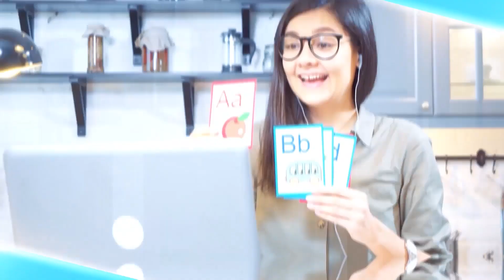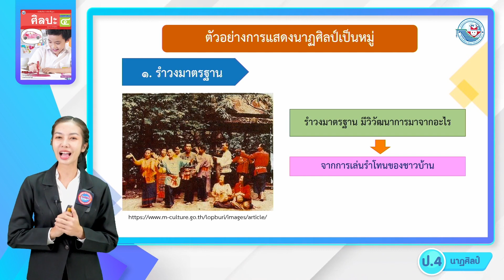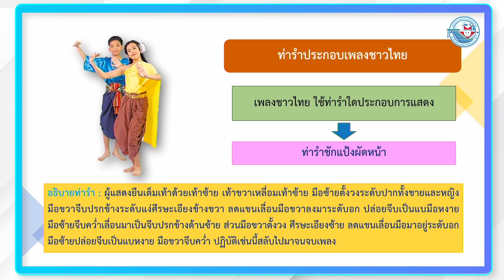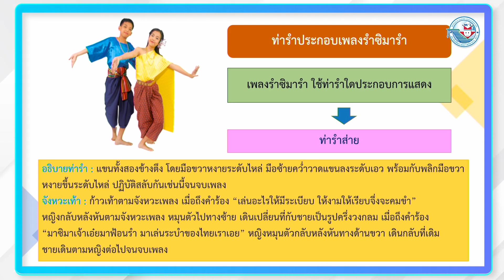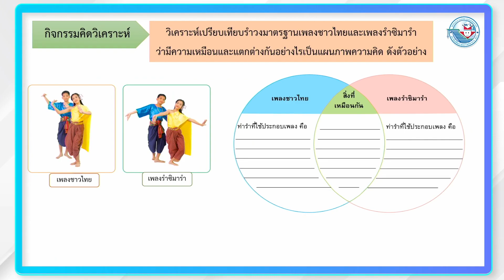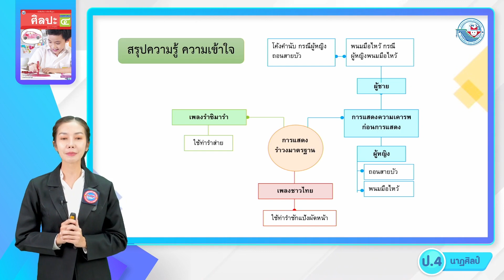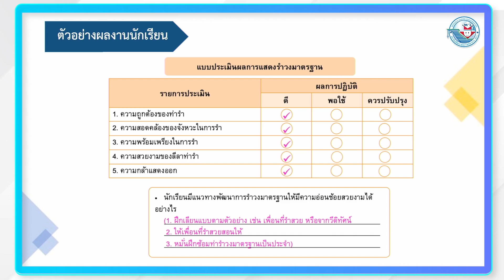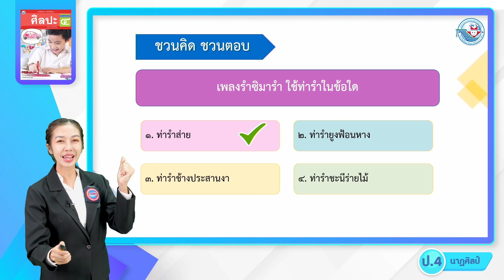ป.4 การแสดงนาฏศิลป์ไทย (2)